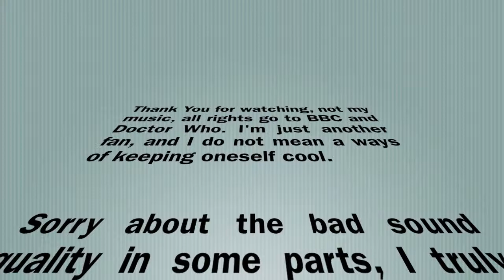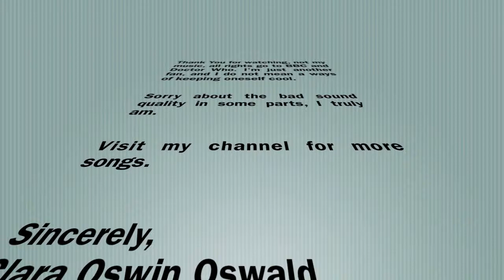Amy Pond's Theme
Hello my lovelies, hope you enjoy! (sorry about bad sound quality in some parts)